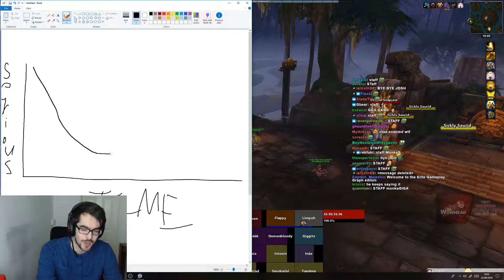Josh on everyone's view of him